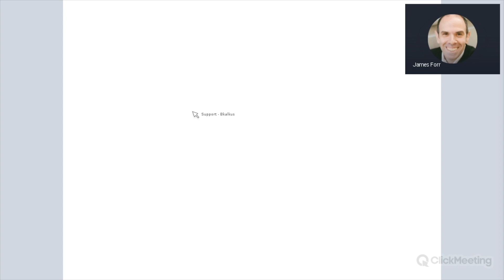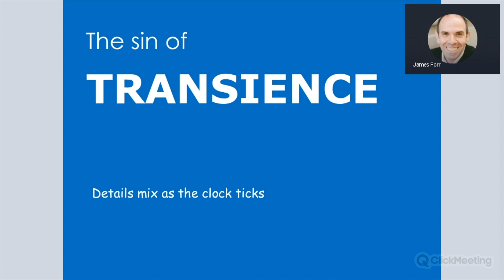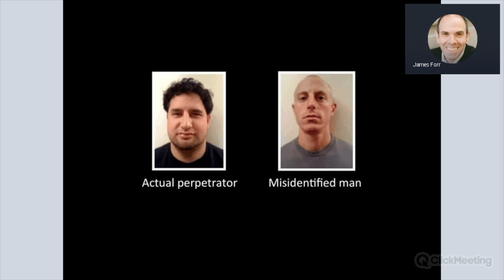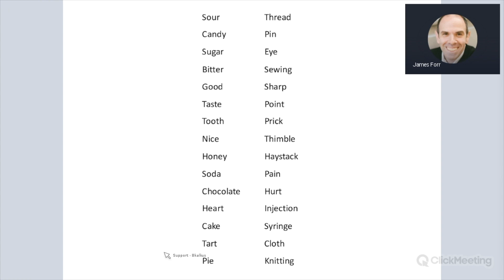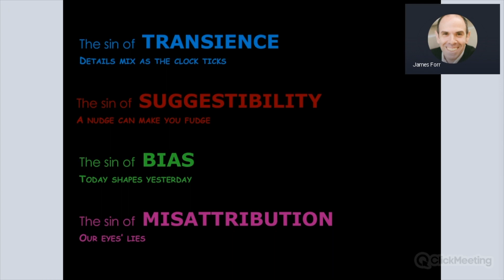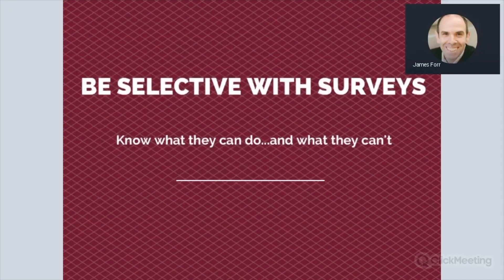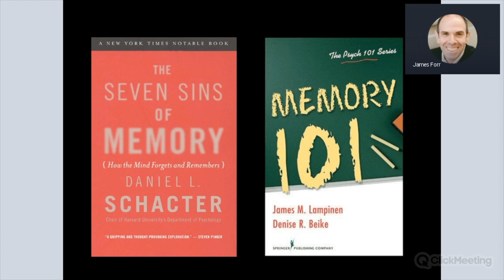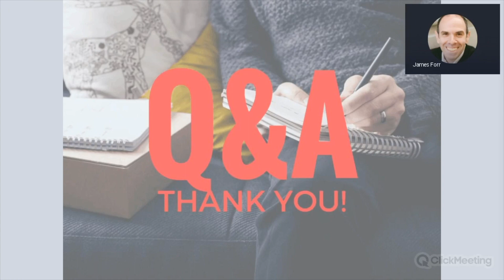An OZ Webinar: Memory's Murky Mysteries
Olson Zaltman's James Forr explains what Bugs Bunny, Yo Yo Ma, colonoscopies, political gaffes and more have to do with consumer memory - and how you can use it to your advantage.